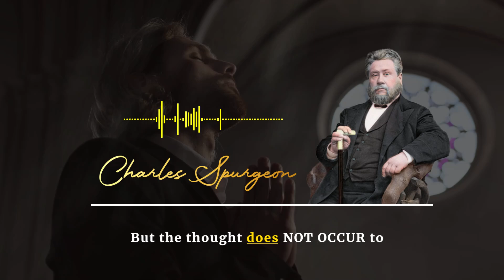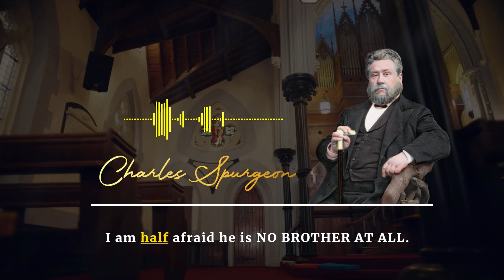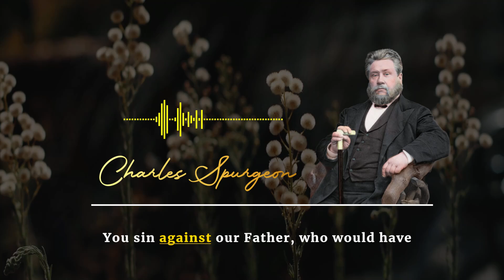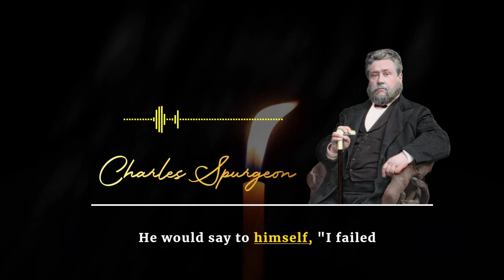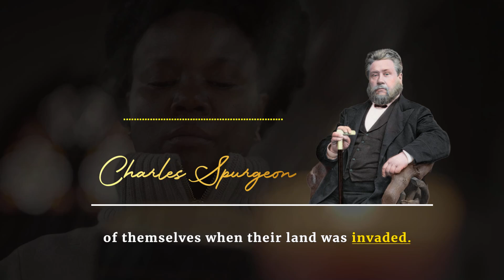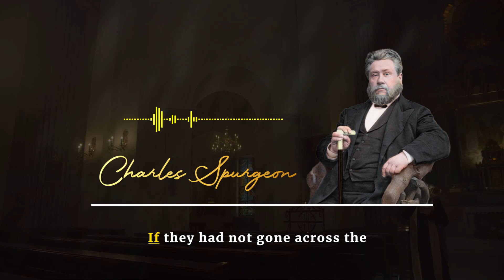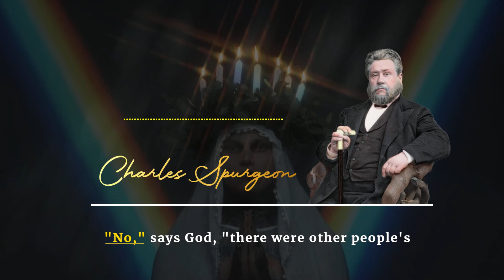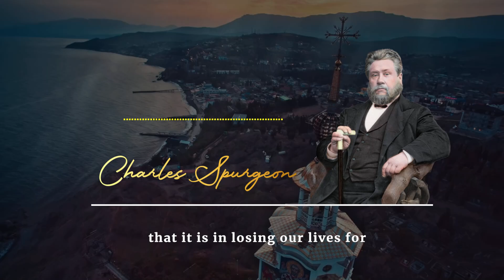The GREAT SIN of Doing Nothing | Charles Spurgeon's Powerful Sermon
🌟 Welcome to Bible Truths Unveiled 🌟

Discover the dangers of the sin of doing nothing and the impact of spiritual complacency in this powerful message. Learn about Christian responsibility, embracing faith in action, and answering the call to service in God's kingdom. Let this sermon inspire you to live a life of purpose and devotion.

Dive into the timeless wisdom of Charles Haddon Spurgeon (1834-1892). Known as the 'Prince of Preachers,' Spurgeon captivated audiences in the 19th century with his powerful Bible-based messages. Here, you’ll discover a treasure trove of sermons filled with profound spiritual insights, gospel truths, and life-changing wisdom.

❤️‍🔥Whether you're deepening your faith or exploring the teachings of Christianity, Spurgeon's sermons are sure to inspire and uplift. 🕊🕊🕊